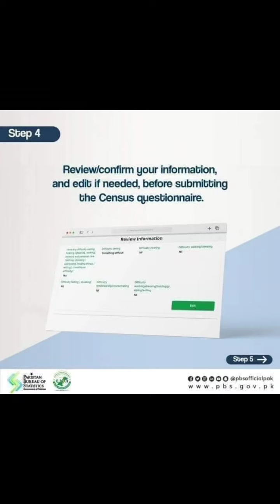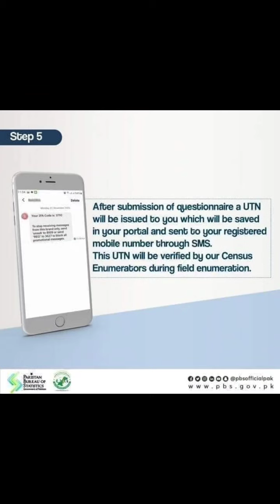how to register digital census by yourself online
*عوام کے لئے خود سے مردم شُماری میں اپنے گھر کا اندراج کرنے کا آسان طریقہ کار:*

*اپنے موبائل سے Self Enumeration ایپ جو کہ 15 جنوری سے 31 جنوری تک کام کرے گی۔ڈاؤن لوڈ کرنے کے بعد ملک کے کسی بھی حصے میں اپنی فیملی کا ڈیٹا درج کریں آخر میں آپکو مخصوص کوڈ (UTN)ملے گا۔وہ کوڈ آپ اپنے متعلقہ اضلاع میں اپنے بلاک کے ٹیچرز(Enumerator) کو مردم شماری والے دن خود یا کسی اور کے ذریعے پہنچا دے یا اگر آپ ملازمت پیشہ ہیں تو گھر میں کسی کو بھی UTN نمبر لکھ کر دے دیں وہ مردم شماری کے عملے کو دے تو UTN نمبر درج کرتے ہی آپ کا تمام ڈیٹا آپکے متعلقہ بلاک میں درج ہوجائے گا*
*یاد رکھیں کہ تمام لوگ آبادی ضرور درج کروائیں کیونکہ اسی کی بنیاد پر آپ کو ترقیاتی فنڈ ، صحت کے مراکز ، سکول ، کالجز ، یونیورسٹیاں اور ملازمتوں کے مواقع فراہم کئے جاتے ہیں*
*اگر بلاک میں کم آبادی ہو گی تو اگلے انتخابات میں دوسری ولیج کونسل میں ضم کر دی جائے گی*
*لہذا کوشش کریں کہ اپنے حقوق کیلئے اپنی آبادی کا مکمل اندراج کروائیں.